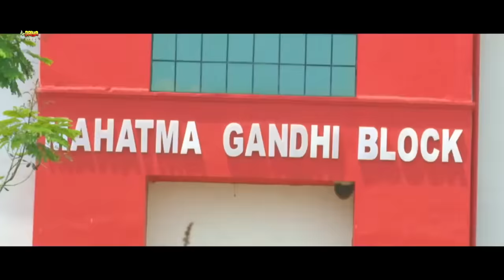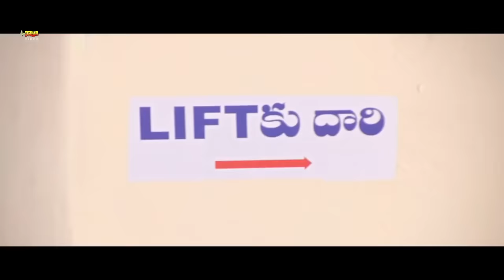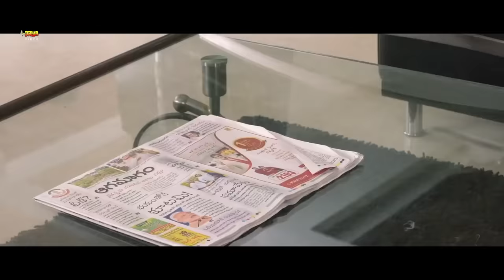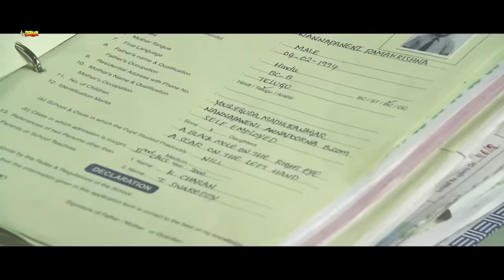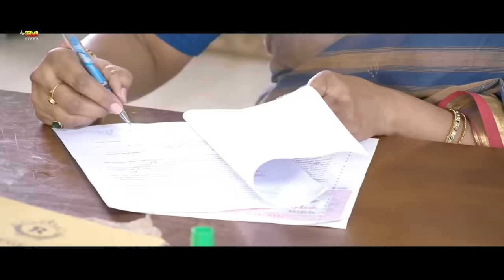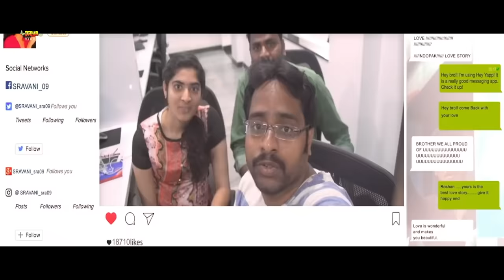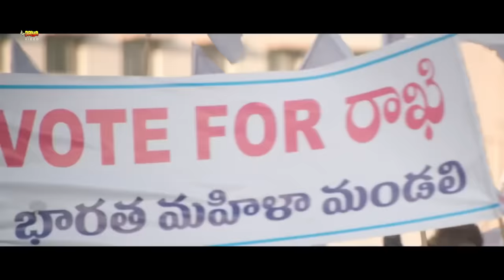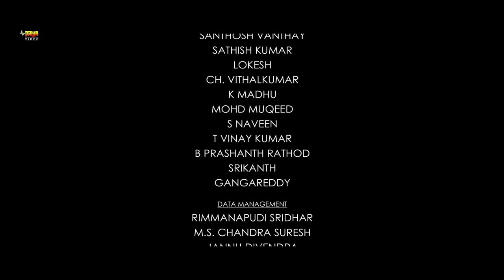Manish Babu | Akshitha | Full Action Hindi Dubbed Movie | South Movies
Movie : Rocky Bhai (Prasnistha Telugu Movie)
Star Cast : Akshitha, Haseen Mastan Mirza, Manish Babu, Aamani, Rao Ramesh and Prabhas Sreenu
Director : Raja Vannem Reddy
Producer : Jitender Gulati
Editor : Kotagiri Venkateswara Rao
Musician : Vengi Sudhakar